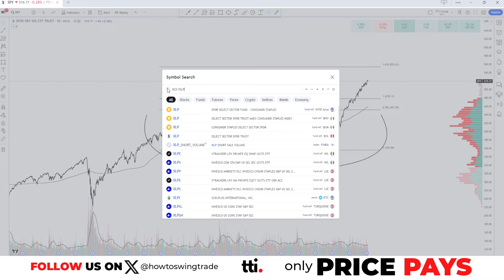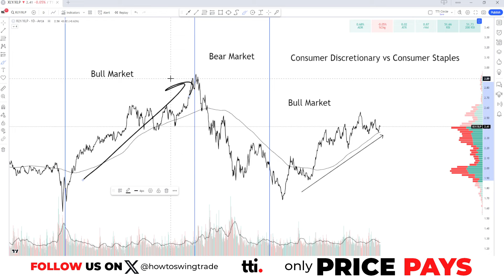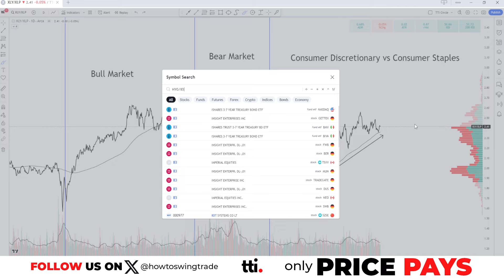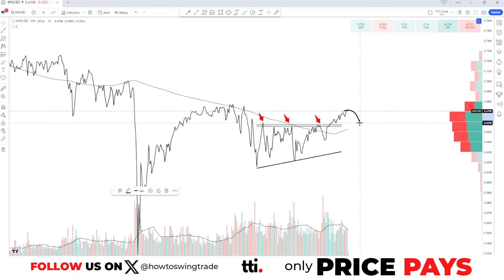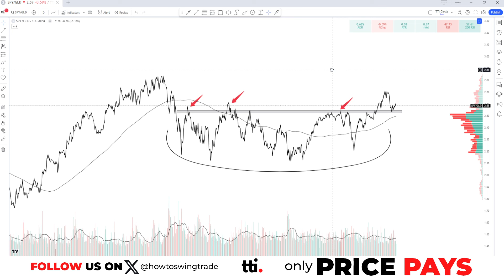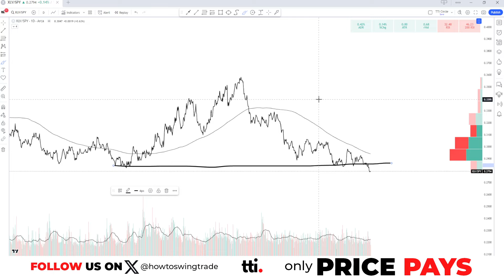Unlocking Market Moves: Intermarket Analysis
We don't day trade small accounts. We're focused on turning large accounts into 6-figure yearly earners. All trades 45-180 DTE.

0:00 Introduction
0:50 Consumer Discretionary vs Consumer Staples
5:31 High Yield Corporate Debt vs Treasuries
7:10 S&P 500 vs Gold
9:50 XLP, XLV, Defensive Areas

In this video I cover the basics of intermarket analysis and how it can be used to spot larger market moves before they materialize. We cover three distinct intermarket relationships: the consumer discretionary vs consumer staples ratio, the high yield corporate debt vs risk-free treasury ratio, and the stocks vs gold ratio. While these might not give us an opportunity to time bottoms or tops, they allow us to front run major market moves as long as we're willing to look for the signs.